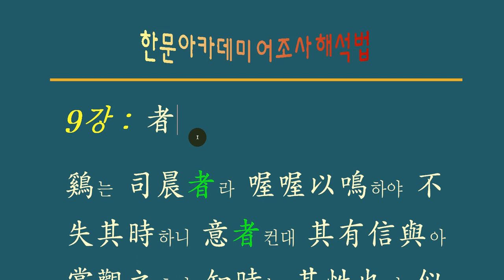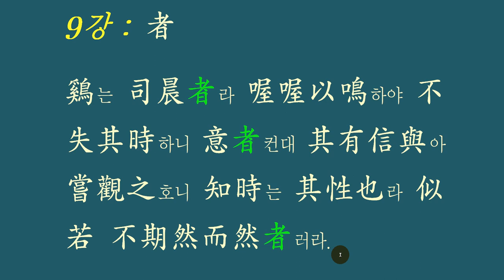어조사 해석법 9강 : [ 者 ]자의 쓰임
[ 者 ]자가 들어간 문장을 정확히 해석할 수 있을까요?。